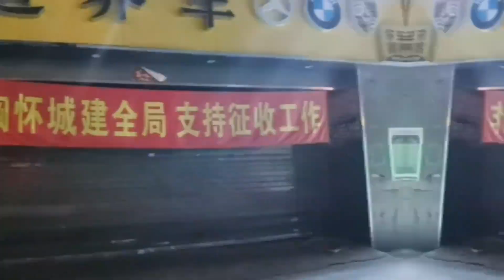上海50多平的商铺，动迁能拿300多万，房东说和心理预期差挺多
上海生活 请注意，本视频完全符合YouTube社区准则，没有任何违规行为。